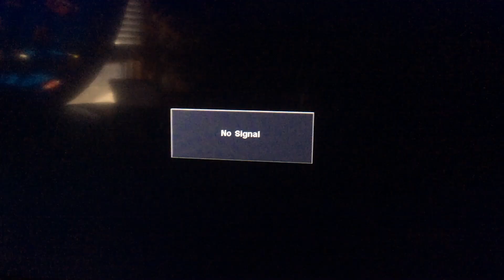Opening to Open Season 2006 GameCube Game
1. Nintendo GameCube startup screen
2. Licensed by Nintendo screen
3. Please select your language screen
4. Ubisoft logo
5. Sony Pictures Consumer Products logo
6. Columbia Pictures logo
7. Sony Pictures Animation logo
8. Loading screen
9. Title screen